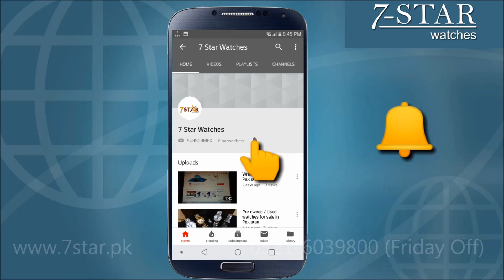Casio G-Shock 2020 Price In Pakistan | Casio Watches | Casio Protrek | Casio Solar | Casio Japan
7-Star Watches offer original Casio G-shock watches for sale in Pakistan.